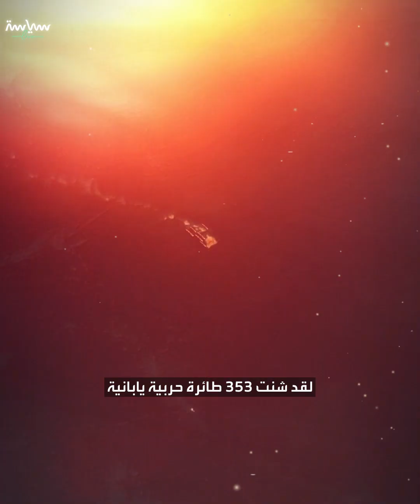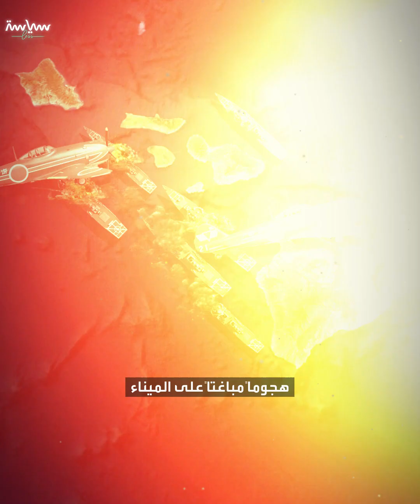خطأ ارتكبه اليابانيون وأدى لخسسارتهم الحرب!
عام 1941 شنت اليابان هجوماً مباغتاً على ميناء بيرل هاربر الأمريكي، لكن هذا الهجوم الذي بدأ بالانتصار انتهى بالفشل.. فما القصة؟

ما الخطأ الذي ارتكبته اليابان في بيرل هاربر
وأدى لخسارتها الحرب؟

يعتبر الهجوم المباغت الذي نفذته
البحرية الإمبراطورية اليابانية على ميناء "بيرل هاربر" الأمريكي
 بجزر هاواي  في المحيط الهادئ عام 1941
الحدث الذي غير مجرى التاريخ
وأرغم أميركا على دخول الحرب العالمية الثانية.

ذاك الهجوم الذي بدأ بنصرٍ تكتيكي مذهل لليابان
ثم تحول إلى فشلٍ ذريع ألقى بظلاله لاحقاً على مجريات الأحداث؟

فما الذي حدث وأين أخطأت اليابان؟
أرادت الإمبراطورية اليابانية تحييد الأسطول الأمريكي من المحيط الهادئ
لما سيوفر لها ذلك من حماية ويسهل لها احتلال المزيد من المستعمرات
فخططت لتوجيه ضربة عسكرية للأسطول في قاعدته
وبالفعل نفذت ذلك
حيث استيقظ العالم يوم السابع من ديسمبر سنة 1941على هجوم "بيرل هاربر"
لقد شنت 353 طائرة حربية يابانية هجوماً مباغتاً على الميناء
أسفر عن خسائر أمريكية جسيمة
إذ تمكنوا من إغراق حوالي 20 سفينة حربية
وتدمير 188 طائرة حربية أميركية
وقتل ما يزيد عن 2000 جندي أميركي.
لقد بدت ملامح النصر واضحة
فالطائرات اليابانية استطاعت ولأول مرة في تاريخها
إصابة هدف يبعد حوالي 4 آلاف ميل عن موطنها
لكن ذاك النصر سرعان ما تحول إلى فشل!

فصحيح أن اليابان في هجومها تمكنت من تدمير سفن حربية أميركية
لكن تلك السفن كانت قديمة مستقرة بالقاعدة البحرية
يعود تاريخ أغلبها لفترة الحرب العالمية الأولى
أما حاملات الطائرات الأميركية الحديثة التي تريد اليابان استهدافها
فلسوء حظهم لم تكن في الميناء
فقد صدف مغادرتها لعمق المحيط الهادئ زمن وقوع الهجوم.
هذا من جهة ومن جهة أخرى
فقد رفض الأميرال الياباني شويشي ناغومو
شن غارة قصفٍ جديدة على بيرل هاربر لتدمير خزانات الوقود وبنية الميناء
متجاهلاً كل نصائح القيادات بالبحرية اليابانية التي طالبته بذلك
فهدف اليابان الأساسي تدمير قاعدة الميناء وجعلها غير صالحة للاستخدام.

لقد فضل ناغومو العودة للوطن
وبرر ذلك بعدم امتلاكه كميات كافية من الوقود
وجهله بمواقع حاملات الطائرات الأميركية
التي تخوف من تواجدها على مقربة من سفنه
وبسبب ذلك ارتكبت اليابان خطأً كارثياً
غير كل مجريات الحرب.

فأميركا من جهة حافظت على جانب كبير من قدرتها البحرية
وقاعدة مينائها بقيت سليمة
ومن جهةٍ أخرى الهجوم الياباني المباغت الذي تعرضت له
أشعل فتيل الانتقام بداخلها
لتعلن حربها المستميتة على اليابان
وتبدأ بعدها هزائم اليابان تتـوالى